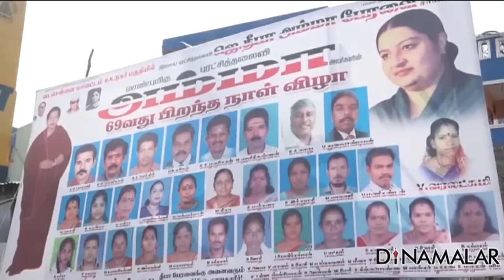ஆர்.கே.நகரில் தீபா பேனர் அகற்ற மக்கள் எதிர்ப்பு